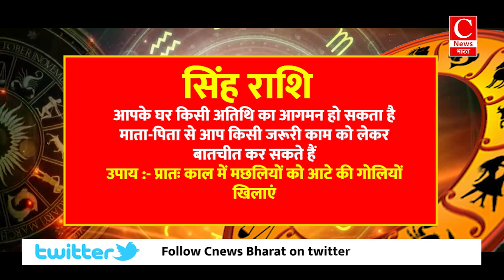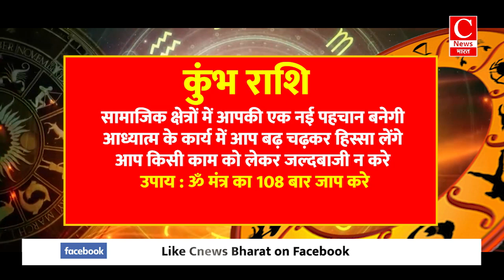Aaj Ka Rashifal 17 November 2024: Aries se Pisces Tak Ka Pura Horoscope | Cnews Bharat